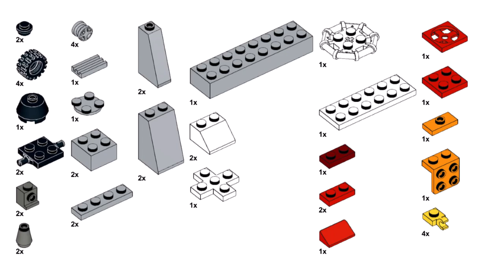GALAXY EXPLORER Lego classic 10696 ideas How to build easy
How to build Lego classic 10696 galaxy explorer ?
Following this instruction, you can build a space ship, moon rover, robot  from only the parts of the Lego Classic 10696